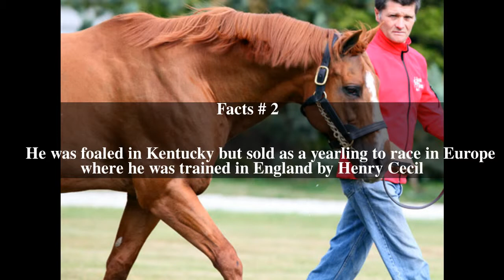Dr Fong Top # 6 Facts